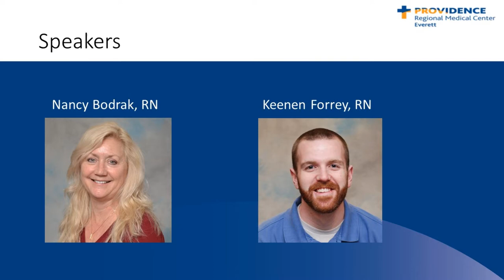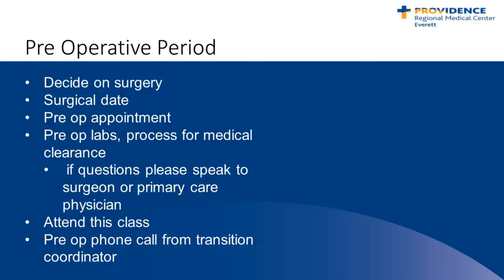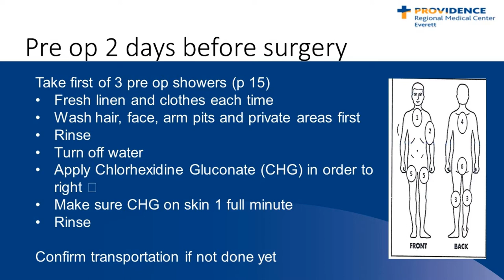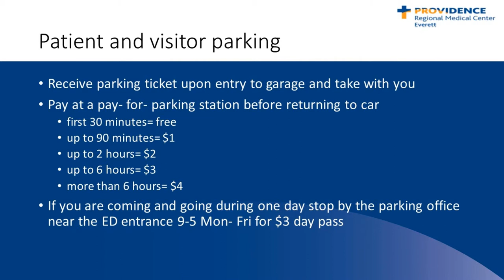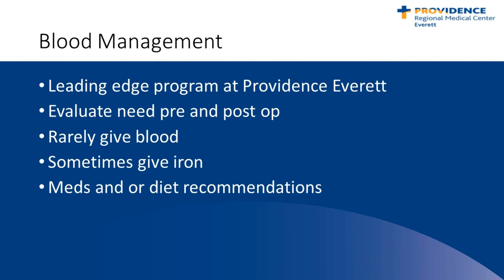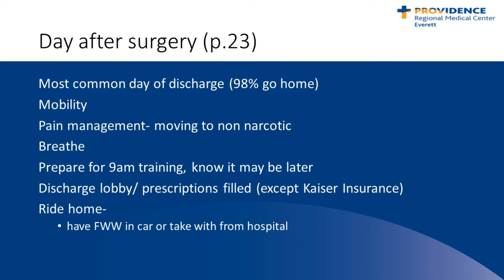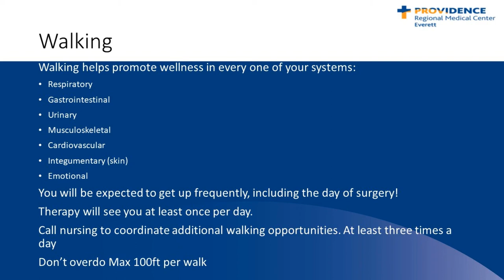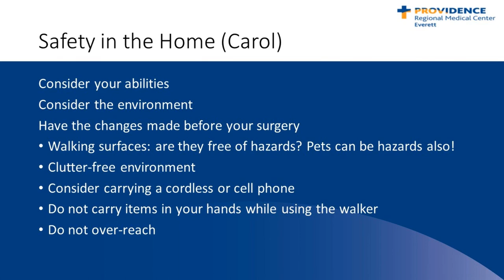Orthopedic Education Final 5 11 2020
Total Hip or Knee Joint Replacement Education